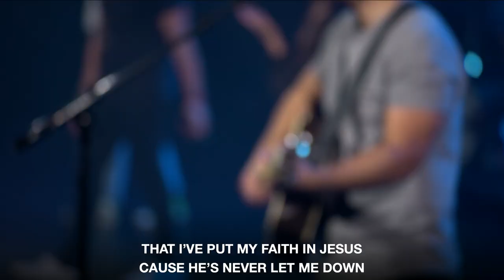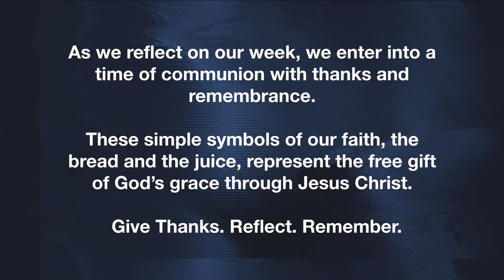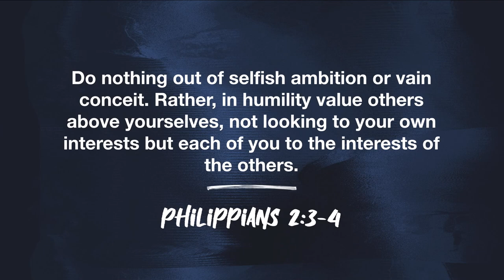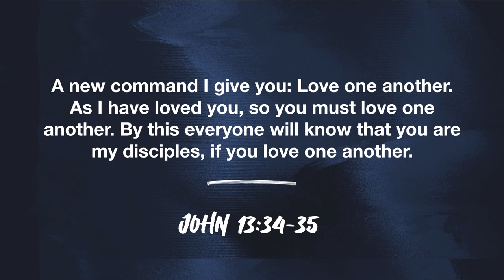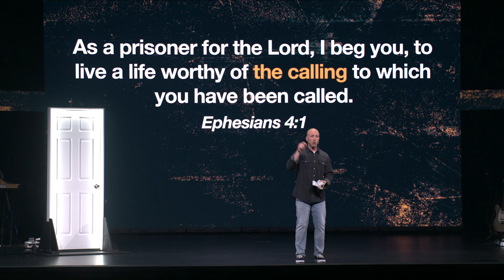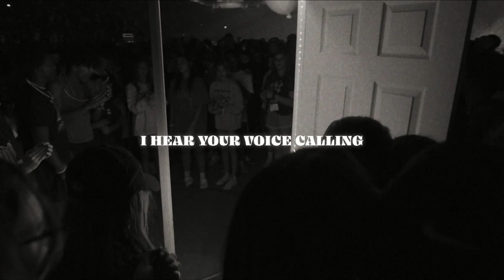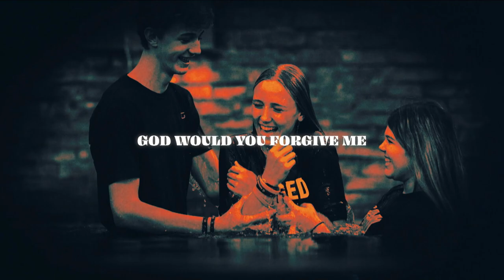Nextgen Weekend | Full Experience